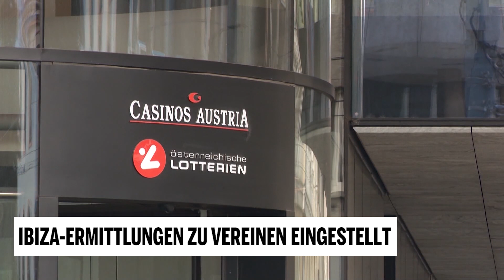Ibiza-Ermittlungen zu Vereinen eingestellt